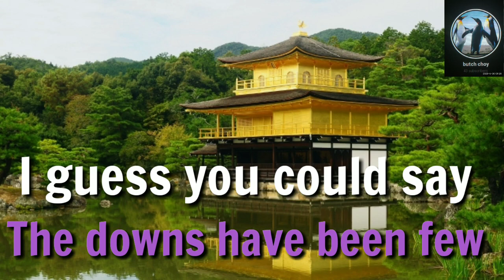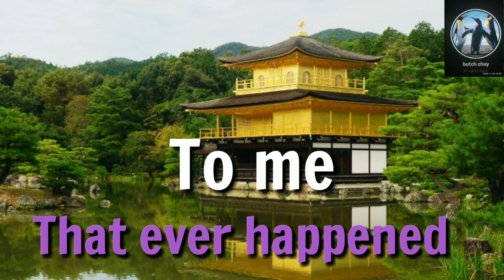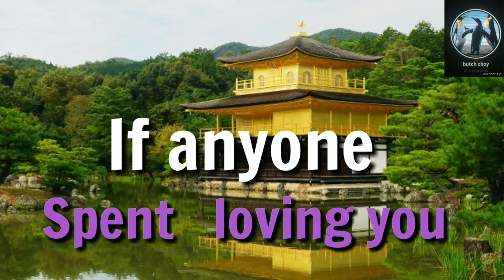That Ever Happened To Me Karaoke